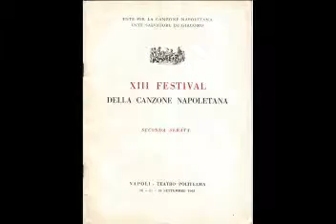Veleno Doce - Gino Da Procida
Zanfagna - Monetti 1965

Canzone 5°classificata al XIII° Festival di Napoli